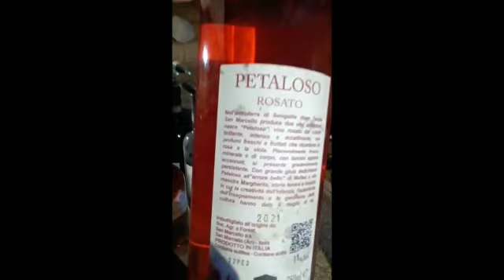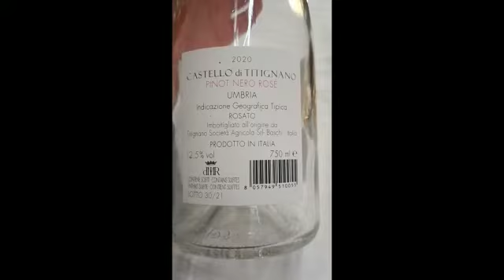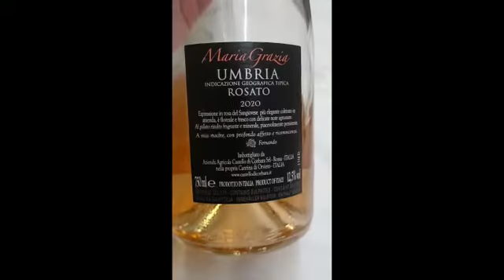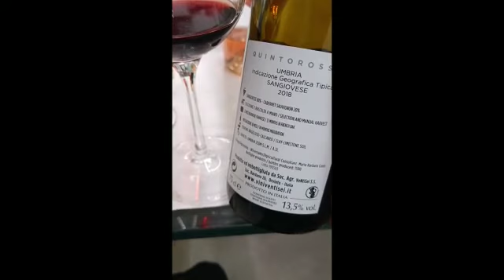Rosati with balls- the results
Results from the WineSong tasting  events on Umbrian  Roseè wines